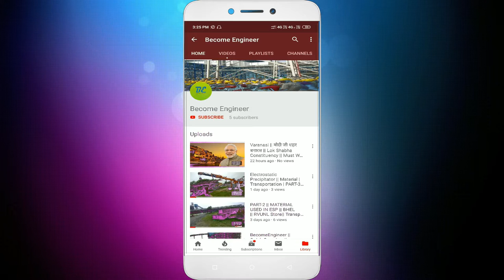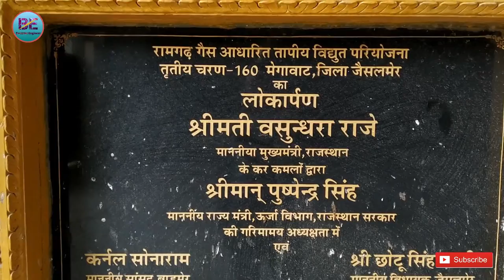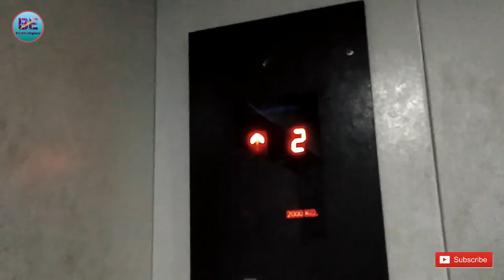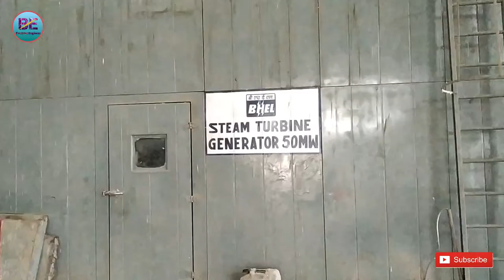Complete Details of Service Building | Steam Turbine Gas Turbine | Lube Oil Filter | सारी जानकारी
Ramgarh Gas Thermal Power Station commonly abbreviated as RGTPP is a gas-based thermal power plant located at Ramgarh in Jaisalmer district , Rajasthan . This power station is Rajasthan's (RAJSTHAN'S FIRST GAS THERMAL POWER PLANT IS ANTA BARA NTPC GAS POWER PLANT WHICH COMMISSION IN JANUARY 1989 FIRST UNIT WHILE RAMGARGH PLANT'S FIRST UNIT COMMISSION ON JAN 1996) ,first gas based power station. The power plant is operated by the Rajasthan Rajya Vidyut Utpadan Nigam , a PSU company run by Govt. of Rajasthan. RGTPP is located 60 kilometres (37 mi) north-west from Jaisalmer district headquarters. Power station houses the GAIL terminal for the supply of gas fuel. ONGC, OIL and Focus Energy Ltd. are among the gas suppliers. It has a staff of more than 200 engineers and technical workers.
in this power plant two type of turbine, steam Turbine 50 MW or Gas Turbine 110 MW.